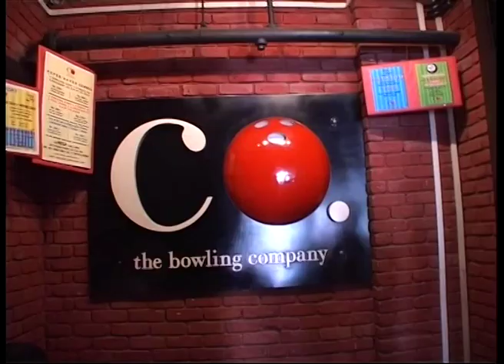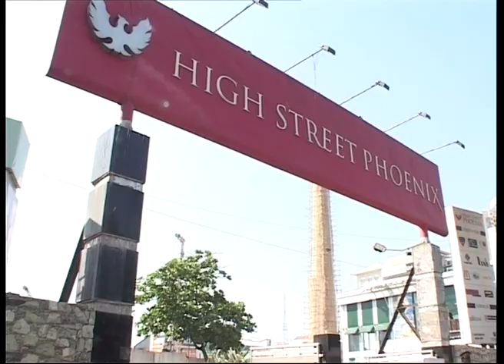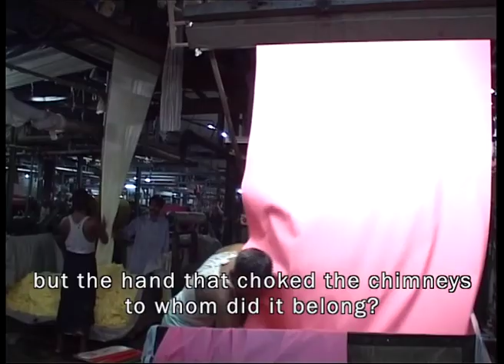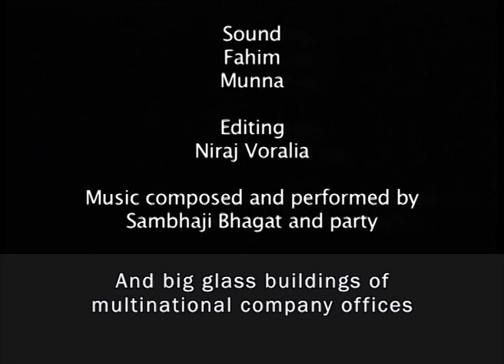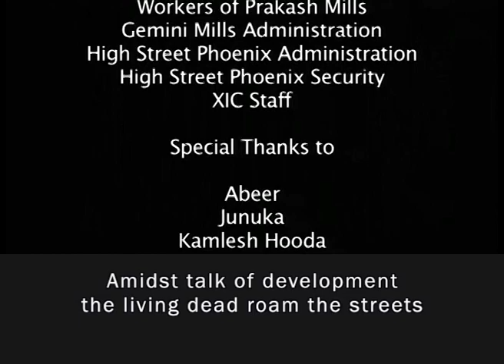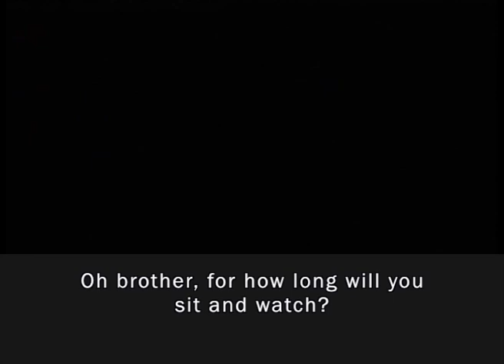A Tale of Two Cities.mov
The decline of the cotton mills in Mumbai - the industrial, commercial and financial capital of India, and the potential 'redevelopment' of the land they occupy in the heart of the city was, and is, a major urban policy issue. It raises vital questions about the future growth of this metropolis. The most alarming aspect of the whole situation is that the working class, who once gave the city its uniqueness and its ability to appear as a significant centre for trade on the global map, has no visibility today. The new economic policies coupled with overwhelming bureaucratic procedures, have increasingly pushed the workers on the fringes of the city. They exist today, as a forgotten class and their contribution to the city has been driven into oblivion. Against this backdrop, 'A Tale of Two Cities' tries to explore and document the stories of mill workers in the city through juxtaposition of the two worlds that are fighting -- one for supremacy, the other for its survival.

A film by Alankrata Seth, Anurag Tyagi, Divya Chowdhary, Kanchan Marathe, Manasi Pingle, Sanika Prabhu.